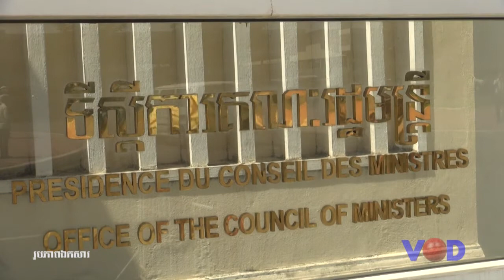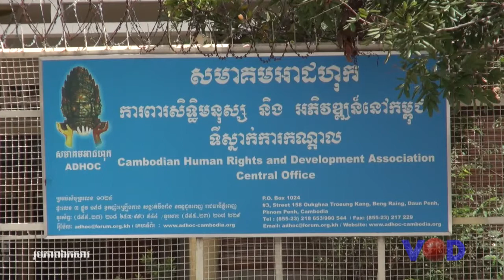ជនជាតិដើមភាគតិចមកពីព្រះវិហារនិងមណ្ឌលគិរី ស្នើជាថ្មីឲ្យរដ្ឋាភិបាលដកដីសម្បទានពីក្រុមហ៊ុន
vod tv